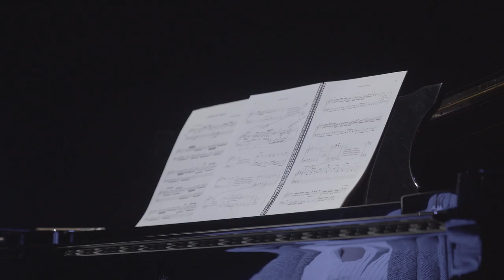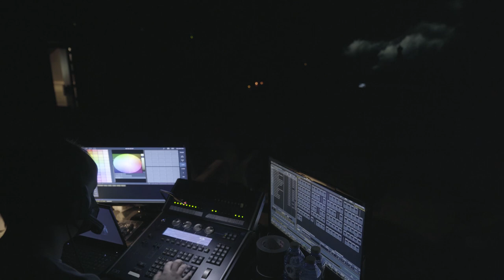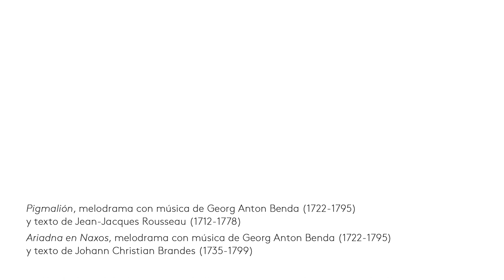Rousseau, el origen del melodrama (tráiler)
Del 7 al 11 de abril de 2021 se celebra en la Fundación Juan March, en tres funciones, una nueva edición de Melodramas, género que combina acción declamada y composición musical. En la quinta producción de este formato, miramos hacia los orígenes del género y recuperamos Pigmalión y Ariadna en Naxos, obras con texto de Jean-Jacques Rousseau y música de Georg Benda (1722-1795). Cares Alfaro lleva la dirección escénica, Ernesto Arias y Celia Pérez se ocupan de la narración y Rosa Torres-Pardo les acompaña al piano. Las proyecciones son de Amador Artiga. Las funciones pueden seguirse en directo por Canal March.

7, 10 y 11 de abril de 2021